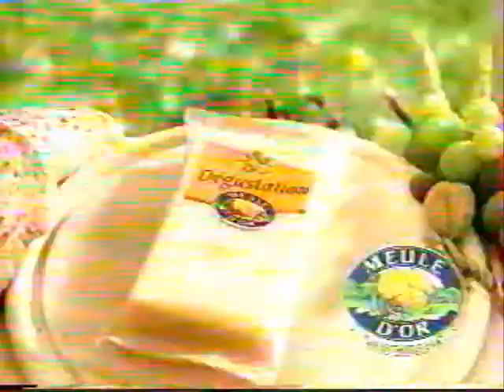Publicité Meule d'Or